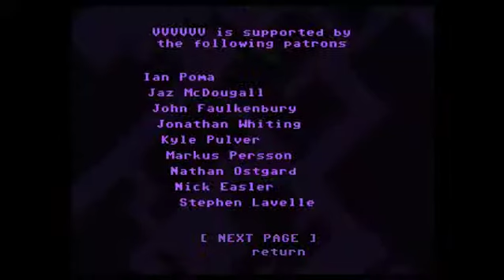Hey its done. VVVVVVVVVVVVVVVVVVVVVVVVVVVVVVVVVVVVVVVVVV is finished {VVVVVV - Episode 4}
I beat the game, yeeeeeeeeee BITCH, suck an ass :3

Kai Bay